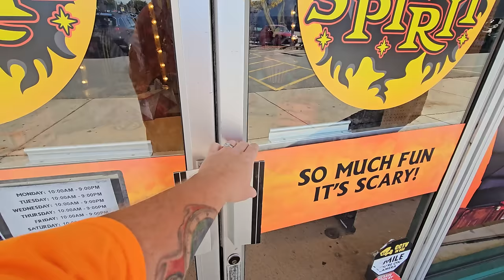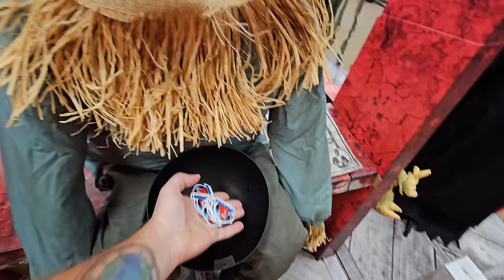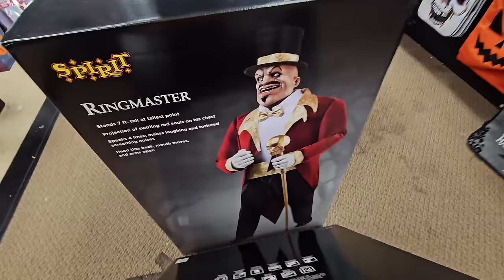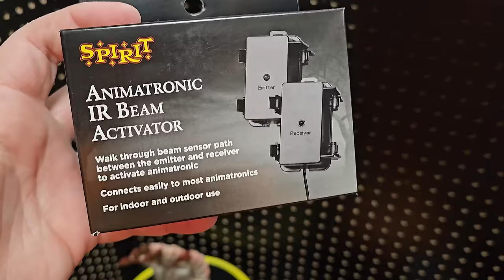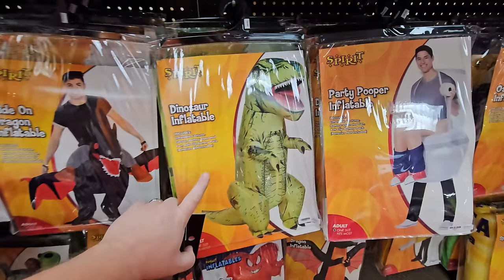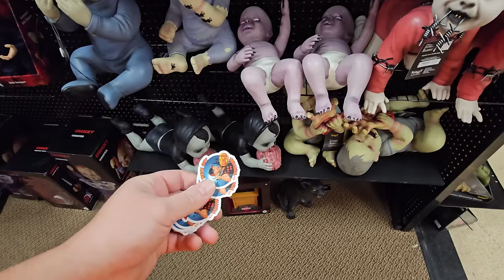SPIRIT HALLOWEEN in SALEM MASSACHUSETTS Hawthorne Square